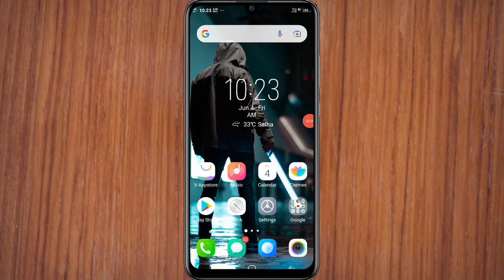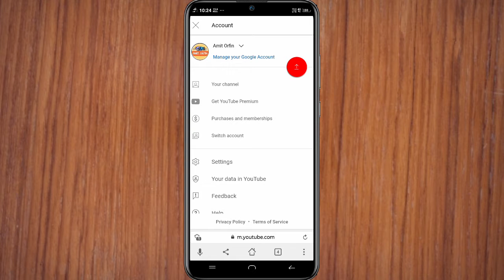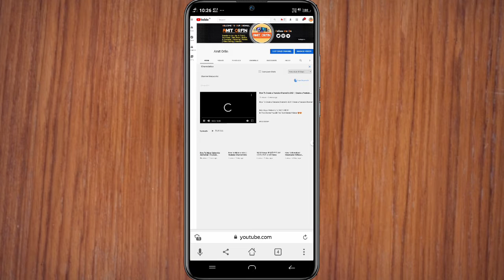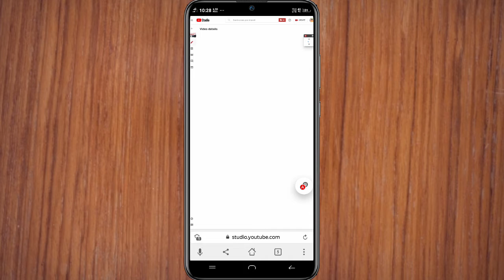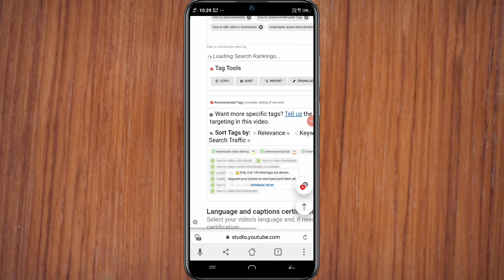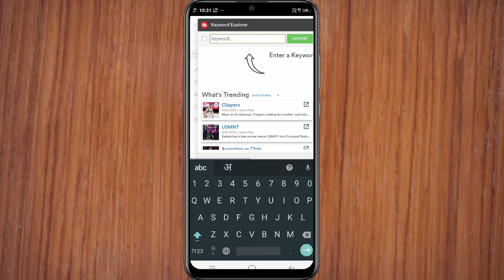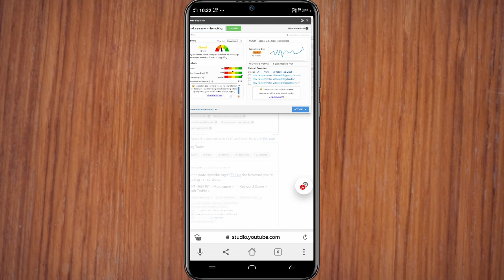How To Use Tubebuddy |Tubebuddy Mobile Me Kaise Chalaye 2021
Hello Guys, Welcome "AMIT ORFIN".
In This Channel You Bill Find Tech Releted Videos 😍😍

Dosto Aaj Ki Is Video Me Maine Aapko Bataya hai Ki Computer Laptop Pc Ki Tarah Tubebuddy Extension Install Kar And Video Ko Viral Kese Kar Sakate Hai

Queries Solved:

how to use tubebuddy on android
tubebuddy mobile me kaise chalaye 2021
tubebuddy mobile me kaise chalaye
tubebuddy tutorial
tubebuddy tutorial 2021
tubebuddy
how to download tubebuddy on android
tubebuddy for android
tubebuddy extension on youtube
tubebuddy extension
how to use tubebuddy to get views on youtube
mobile mein tubebuddy extension Kaise chalayen
how to use tubebuddy for youtube
tubebuddy extension for chrome
tubebuddy extension for chrome android
how to add tubebuddy extension on chrome
how to install tubebuddy on youtube
how to install tubebuddy on android
how to install tubebuddy
tubebuddy for youtube hindi
how to get more views with tubebuddy

Apana Bhai Ko Follow Karna⤵️